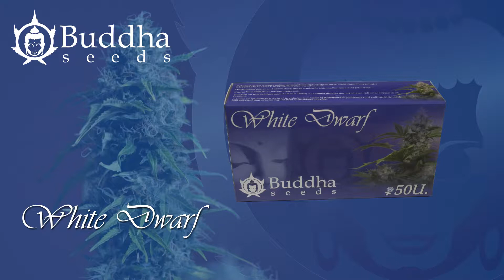MARIHUANA FUERTE Y RESISTENTE. WHITE DWARF. BUDDHA SEEDS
Tras más de 10 años de trabajo con WhiteDwarf, proveniente del cruce de dos potentes índicas, renace White Dwarf 2 como una versión mejorada del banco de semillas BuddhaSeeds destacando aún más por su altura, potencia y estabilidad. Cuenta con el aval de más de 35 generaciones de esta genética que pobló los balcones y terrazas de los cannabicultores en los inicios de las variedades autoflorecientes, que buscaba la discreción ante las miradas de los curiosos.

Se mantiene fiel a las necesidades de los cultivadores más impacientes y que quieren cosechas rápidas, pero no defrauda por su aumento de potencial de una auténtica índica que te dejará totalmente relajado.

Ahora destaca por una mayor altura y por su fuerte estructura que le permite mantener el peso de sus densos y cristalinos cogollos.

Su resistencia ante las plagas la mantienen como una apuesta segura para los cultivadores noveles.